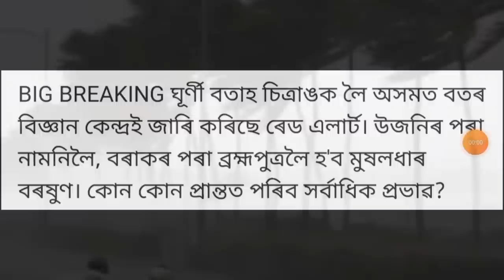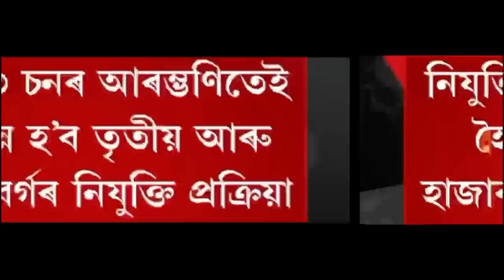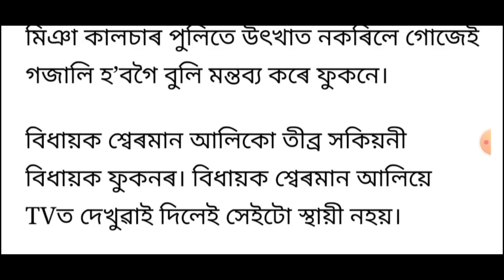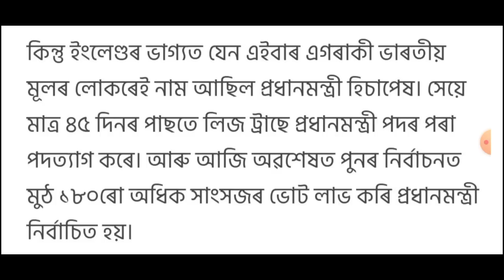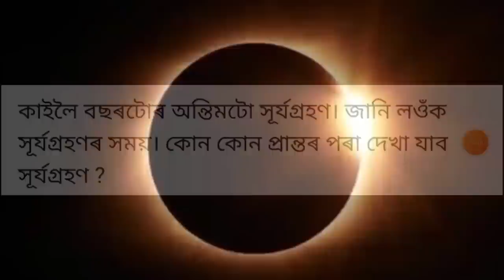মিঞা মিউজিয়ামক লৈ জ্বলিছে ৰাজ্য!, Today Weather News, আজি সূৰ্য্য গ্ৰহণ, লগতে আৰু...